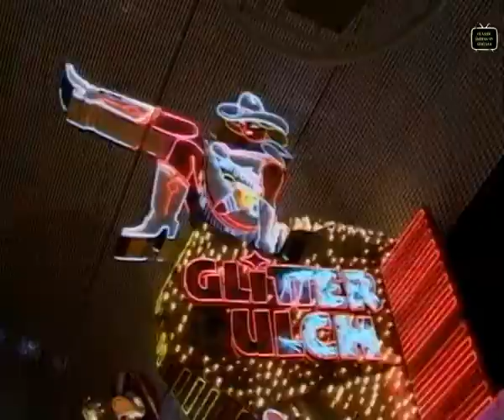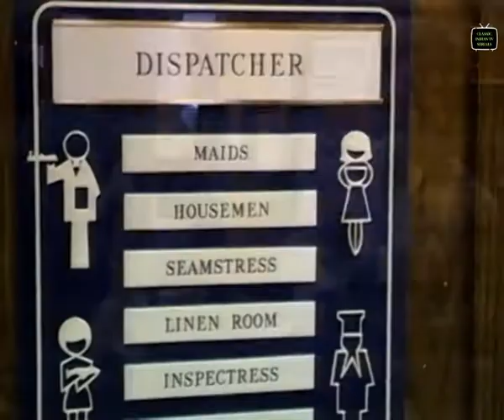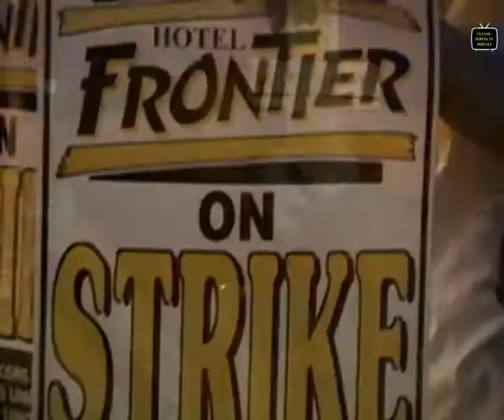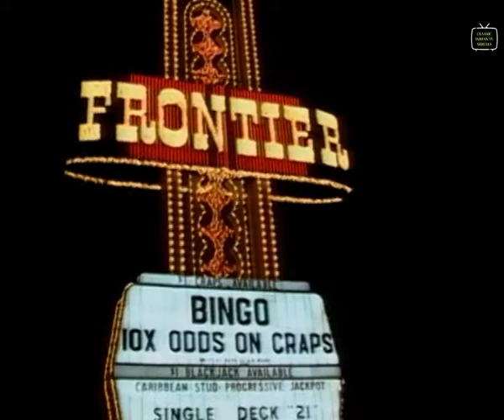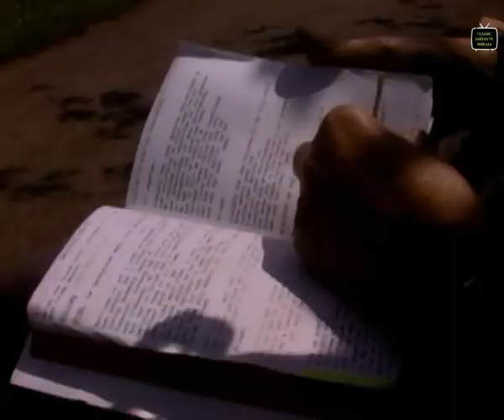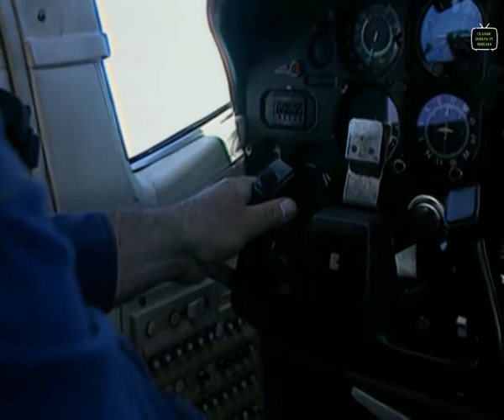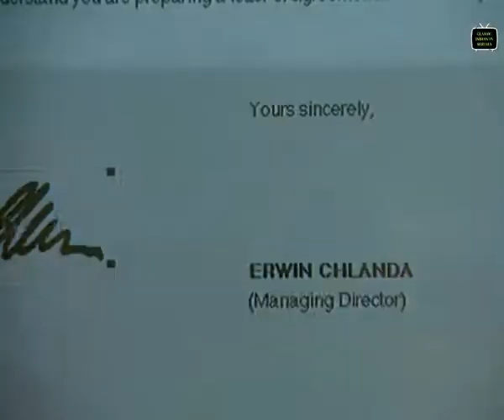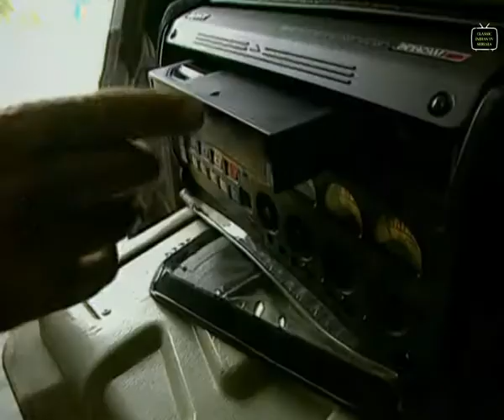The World Around Us | Episode 09 | Tavleen Singh | Classic Indian TV Serials